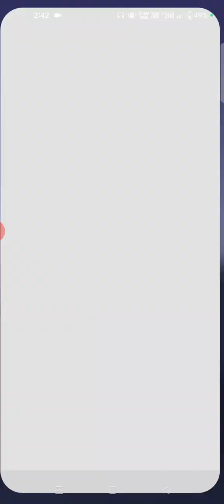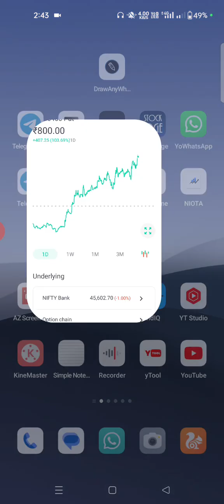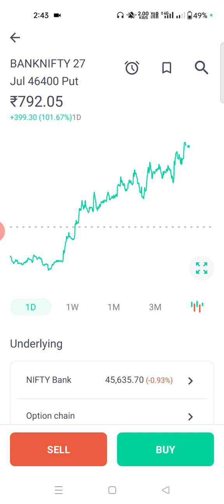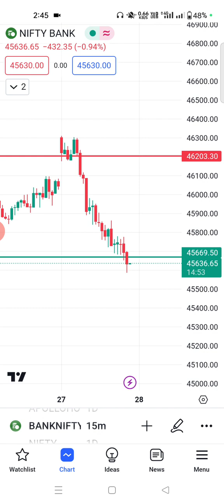Today Expiry Trade Analysis 🔥| 230 Se 800 Point | Banknifty Nifty Analysis Today | Live Trading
Join Telegram 👉- Trading Arrow Free Group